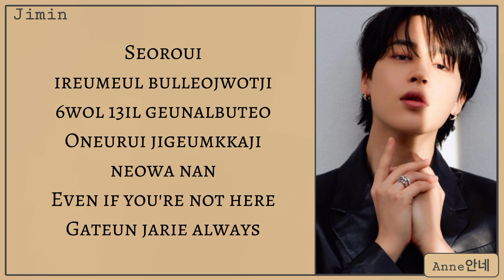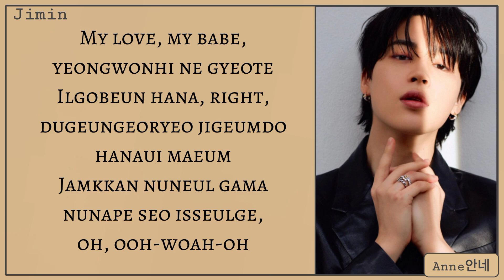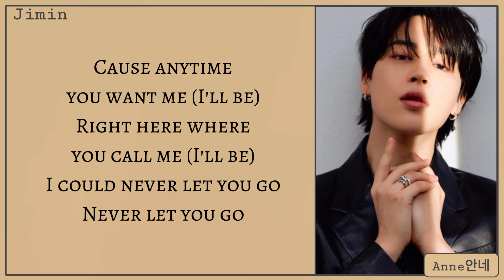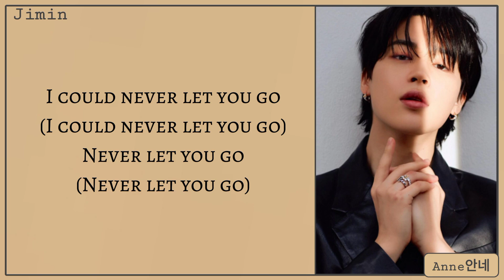JIMIN Closer Then This easy lyrics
Jimin closer then this lyrics